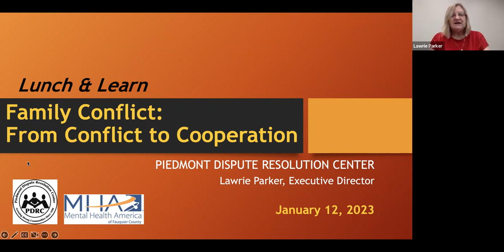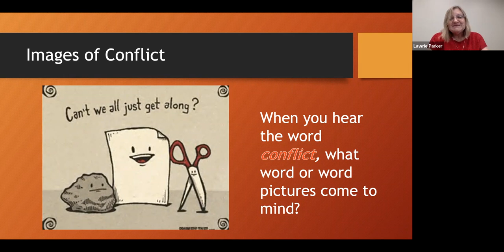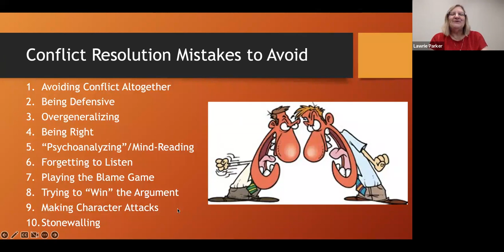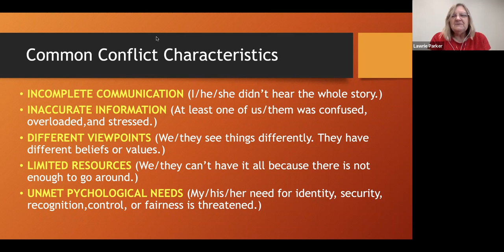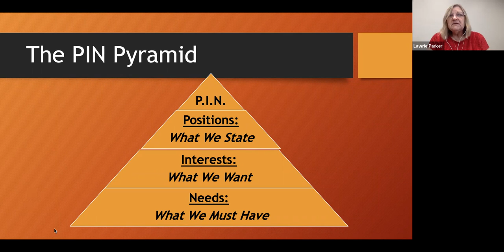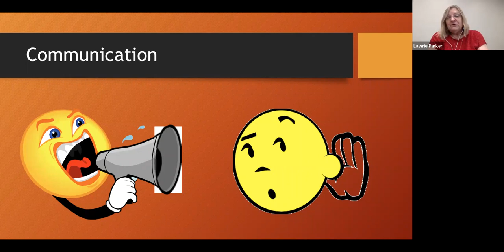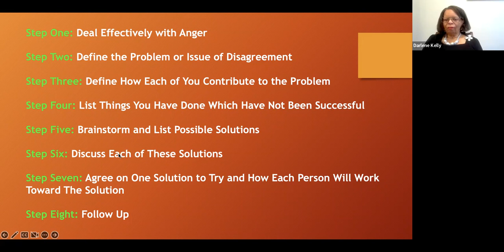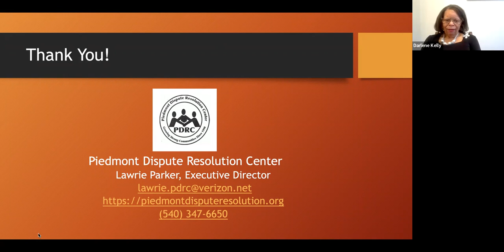Dealing with Family Conflict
This presentation covers mental health implications, conflict styles, conflict management, strategies for conflict resolution and benefits of mediation. Special thanks to our guest presenter, Lawrie Parker, founder of the Piedmont Dispute Resolution Center.